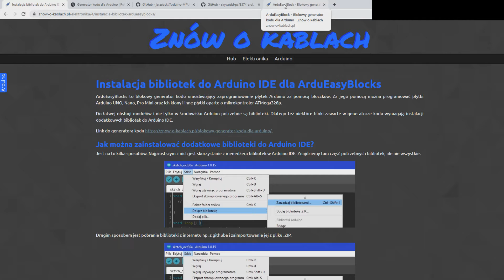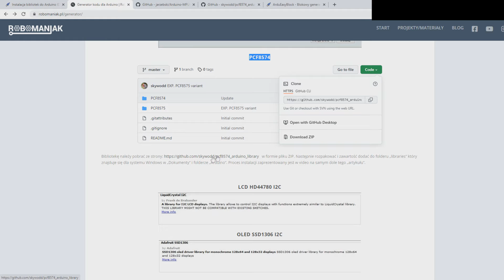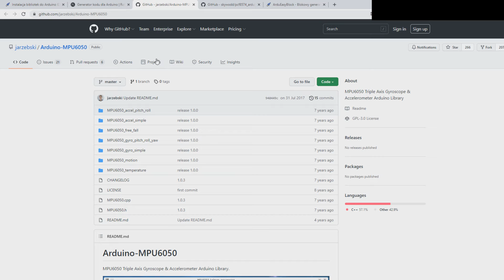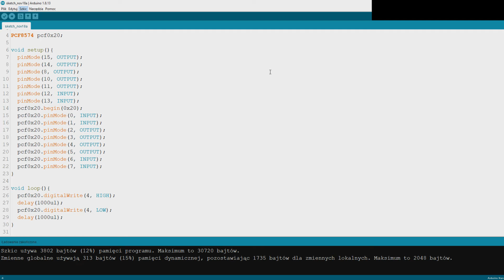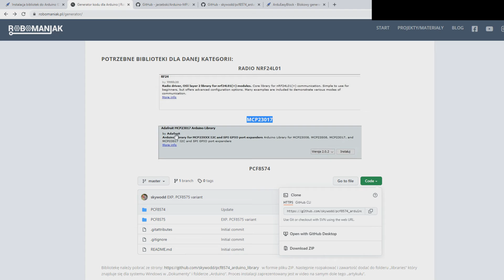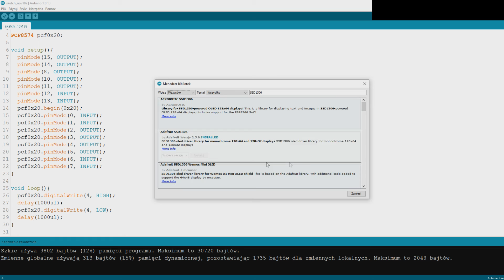GENERATOR KODU ARDUINO: Jak zainstalować potrzebne biblioteki do Arduino ?- #03